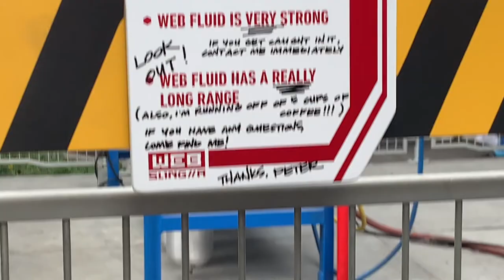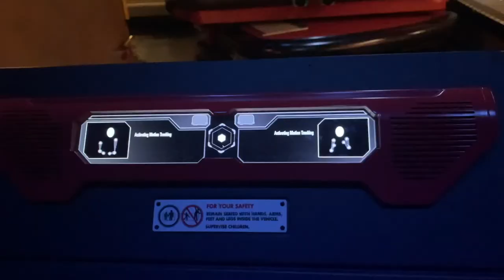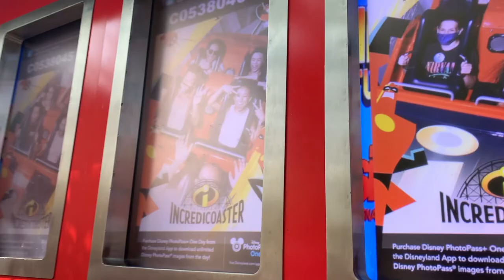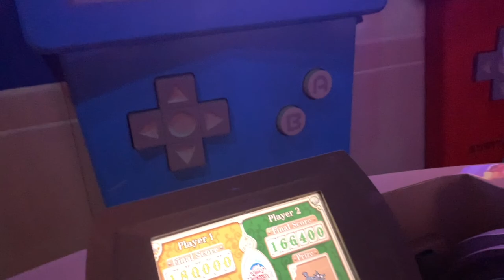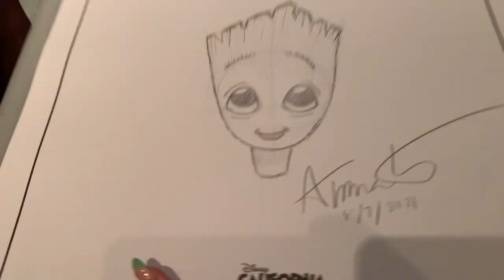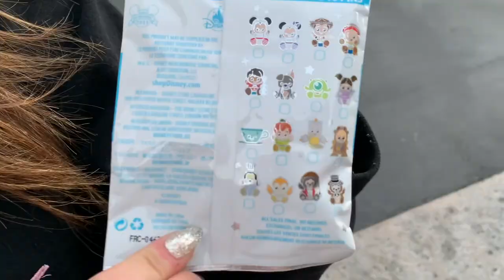vlog #30- california adventures (day 1)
summer 2021-  got 3 day 1 park tickets for disney so this is day 1 dca :D